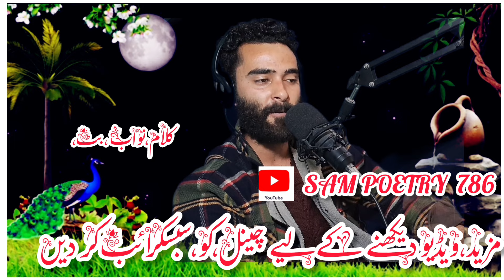KASHMIRI ShAYARI ll DESICATED TO SHOWKAT GANDBAL 😥😢😰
tittle ll KASHMIRI ShAYARI ll DESICATED TO SHOWKAT  GANDBAL BATWARA ll VIRAL VIDEO ll 😥😢😰